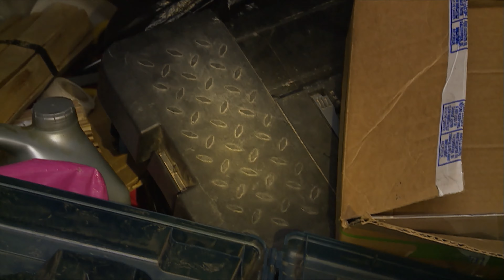Un Héritage | Storage Wars : adjugé, vendu S02E23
Les enchérisseurs accueillent un nouveau venu : Tommy, un gars bien costaud, qui n'a pas la langue dans sa poche et est très fier de ses origines grecques. Une chose est certaine, il fait forte impression à l'enchère du jour (Brampton).

Réalisateur : Geoff Siskind
Avec Don Reinhart, Ursula Stolf, Paul Kenny, Bogart Kenny, Rick Coffill, Cindy Hayden, Roy Dirnbeck